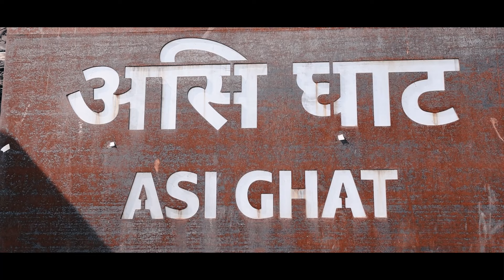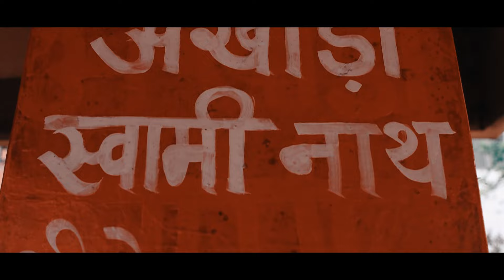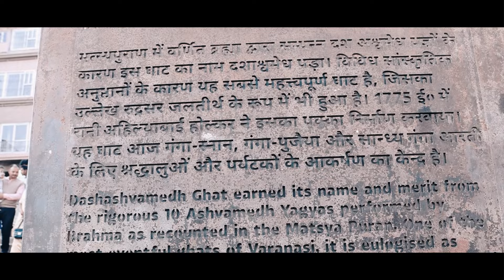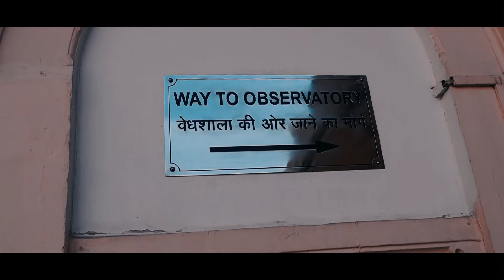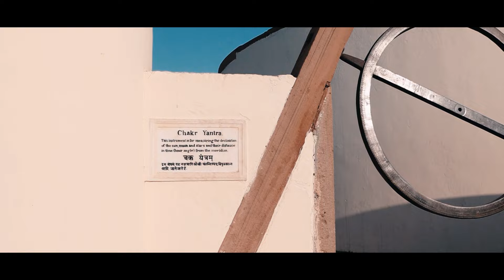वाराणसी के घाटों का डॉक्यूमेंट्री | काशी रहस्य भाग -6 | The Secret of Kashi - Part 6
Your Query
What is the oldest city of Varanasi?
Why Varanasi has three names?
What is Kashi famous for?
Why Varanasi is called Kashi?
Is Varanasi and Banaras same?
Why did Banaras name change?

Anchor     -Amit Srivastwa
Camara Man       - Jay Singh
Script                   -  Diksha
Studio                  - Limitless Production House
Location              -Varanasi
Producer             - Asheesh Pal
Presented By      - Limitless Production House
Other video from this channel